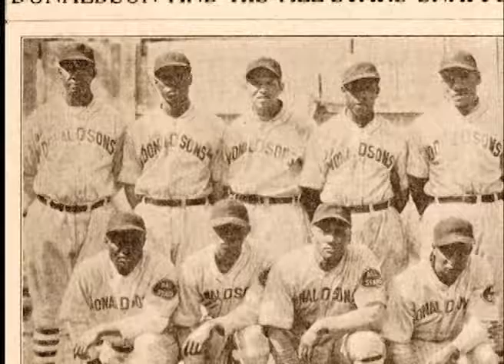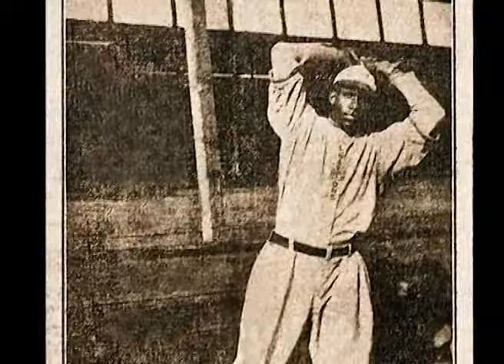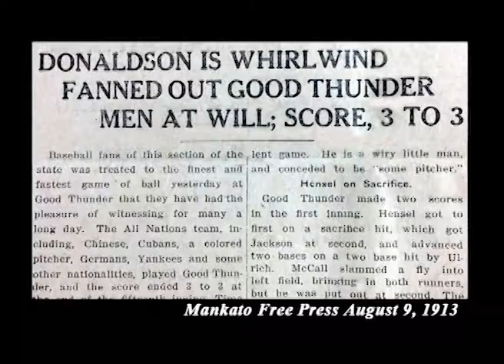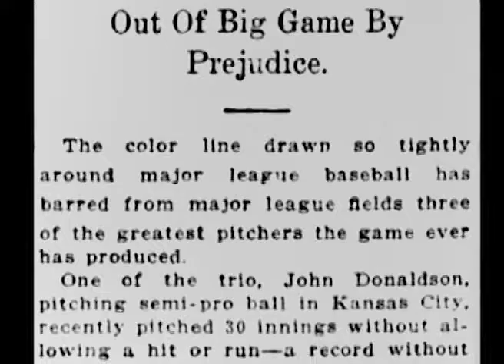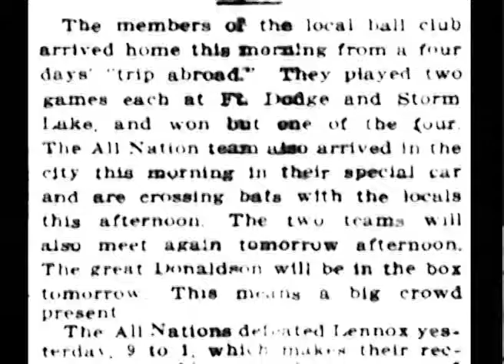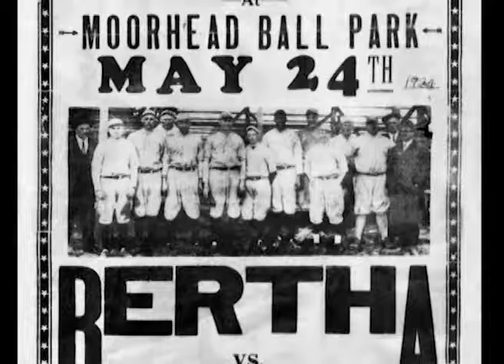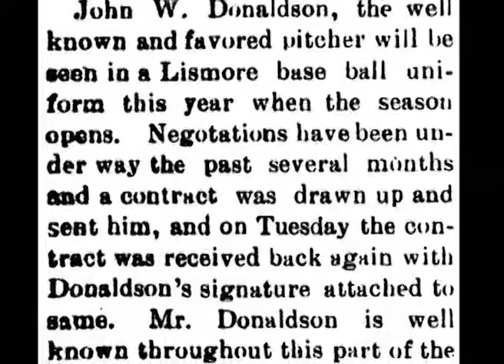The John Donaldson Network on Our Story's Making a Difference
This week Lenny Tvedten from the Martin County Historical Society sits down with Peter Gorton the founder of The John Donaldson network. You will not want to miss this one!